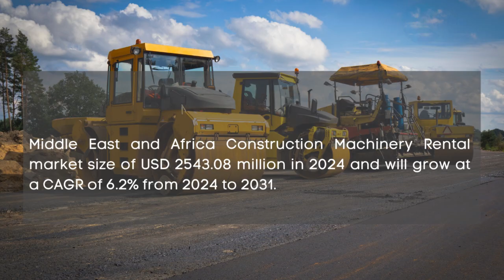Construction Machinery Rental Market Report 2024 | Forecast, Market Size, Growth, Trends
Report Insights: According to Cognitive Market Research, the global Construction Machinery Rental Market size will be USD 127154.2 million in 2024. It will expand at a compound annual growth rate (CAGR) of 6.50% from 2024 to 2031.

The earthmoving category is the fastest growing segment of the Construction Machinery industry